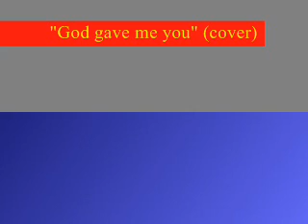God gave me you - Bryan White (cover song)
A cover song from Bryan White, performed by bongskie14...